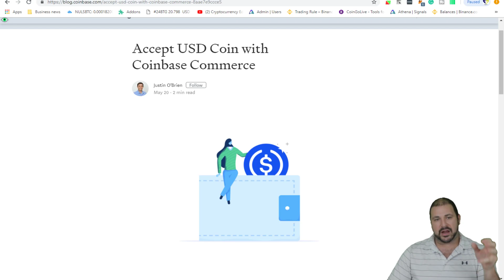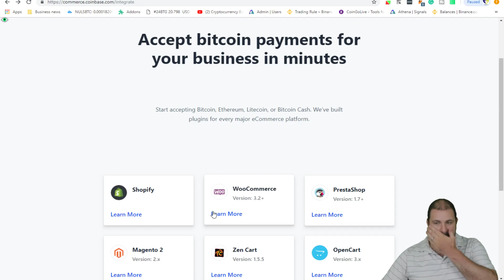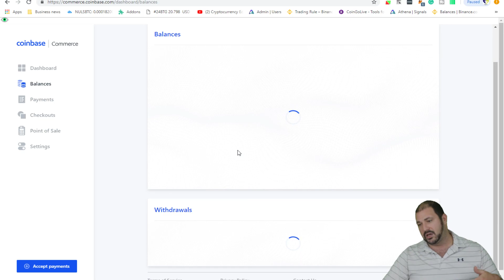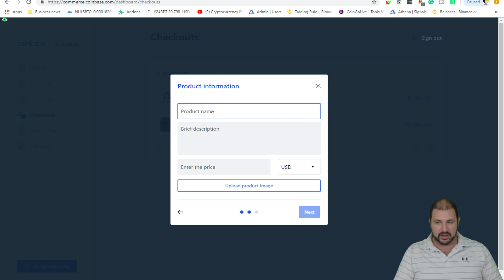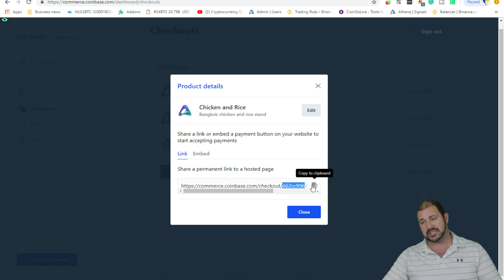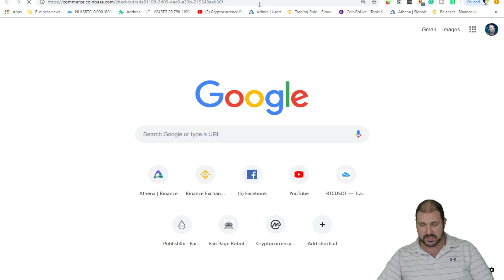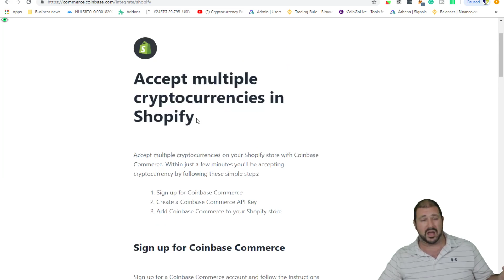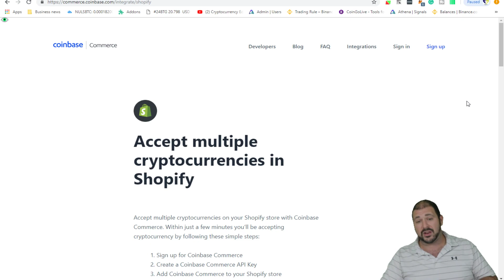How to integrate Coinbase Commerce Into My Business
How do you integrate crypto payments into your business? It is actually a lot easier than you think. This is a walkthrough how to get started you may not believe the ease!

Discount of 25% - 8VBNAU5Z32

BTC:15VXZJziNZGFRzqxSWLKJxF4YBJG6hp8RK